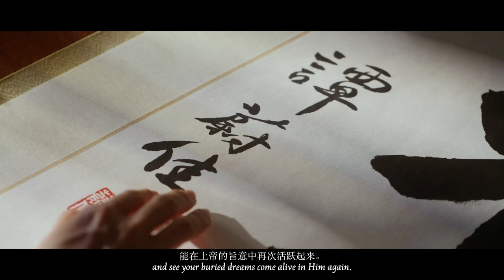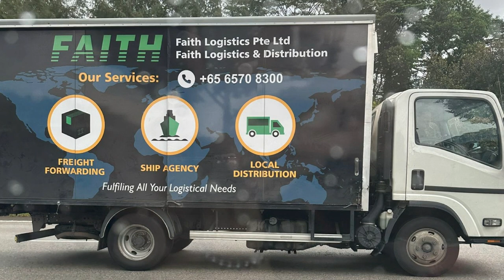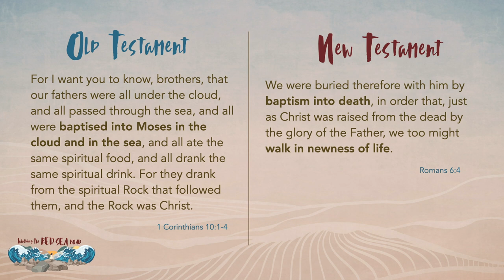When I'm Faced with Impossible Odds | Dr Tam Wai Jia | Kitedreams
When you’re faced with impossible odds, what do you do? So often, the fear of uncertainty stops us from taking steps of faith to obey God. What if the Red Sea does not part for me? What if it's safer to turn back? Join us, as Dr. Tam takes us through the story of Moses and spurs us to walk boldly ahead for His purposes.

Date Preached: 05 February 2023
Event: Cornerstone Community Church Service
Credits: Video by Cornerstone Community Church
Original Title: Walking the Red Sea Road

Many people in the world have lost or buried their dreams. Kitedreams' mission is to change that. We hope this space re-inspires you to dream bravely and live boldly.